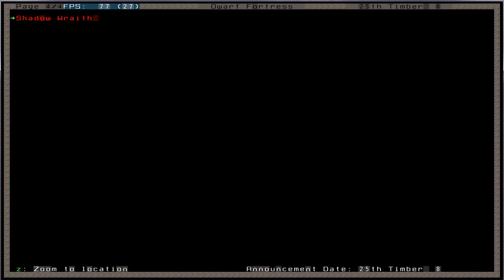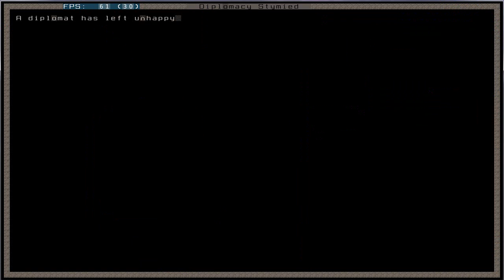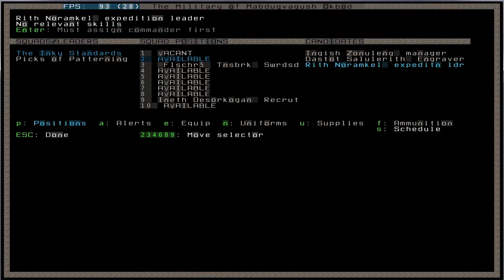Let's Play Dwarf Fortress Staffel 3 [Deu/HQ] #25 - Loch im Wohnraum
*** Let's Play Dwarf Fortress Staffel 3  --  Hier gibt es weitere Informationen ***

Ich bin keine Beschreibung, ich putz hier nur! :)

*** Let's Play Dwarf Fortress Staffel 3 --  was ist das eigentlich?***

Slaves to Armok II: Dwarf Fortress, wie es mit vollem Titel heißt, ist eine Simlationsspiel von Bay 12 Games und wird von Tarn Adams entwickelt. Die Entwicklung begann 2002 und Dwarf Fortress befindet sich immernoch im Alpha-Stadium. Trotzdem ist es schon jetzt eins der komplexesten Spiele, dass ich je gesehen hab. Wir spielen hier den Fortress Mode, bei dem man eine Gruppe von Zwergen verwaltet, die in einen neuen Teild er Welt aufgebrochens ind, um dort eine Festung zu gründen. Nur am Rande: Diese Wlet wird für jeden Spielstand neu generierung und kann bis zu 1050 Jahr komplex genereirter Geschichte enthalten,b evor man überhaupt anfängt zu spielen. Auf die Zwerge warten allerlei Gefahren udn Abenteuer, sowie viel Arbeit, die man verwaltet. Da man Zwergen keine direkten Befehle geben kann, ist das gar nicht so einfach. Und man darf dabei nie vergessen, dass Zwerge auch Bedürfnisse haben wie Essen, Trinken, Schlafen und Freundschaften pflegen.  Dadurch entsteht viel zu tun, was dankt den komplexen Spielmechanismen viel Spa macht.

Es gibt von mir schon ein Tutorial und zwei weitere Staffeln Let's Play zu Dwarf Fortress. Ich kann nur empfehlen dort vorbei zu gucken. Gerade das Tutorial hilft beim Verständniss deutlich weiter. Dort erkläre ich in part 15 auch wie man sich als Anfänger die Installation leicht machen kann!

 *** Die Playlist zu Let's Play Dwarf Fortress Staffel 3  ***

 *** Infos & Links zu Let's Play Dwarf Fortress Staffel 3 ***